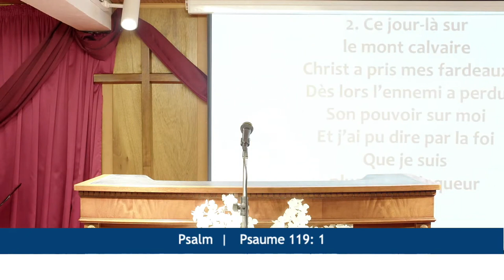ILS PERSÉVÉRAIENT DANS L'ENSEIGNEMENT DES APÔTRES... - Dimanche 18 Décembre 2022